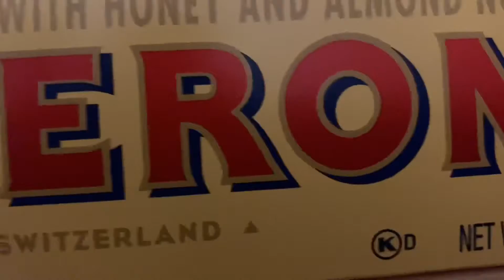Puffin Knit Vlogmas day 2&3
Puffin Knits

Enjoy the footage of a trip to Downtown St.Louis

Advents

1. Craftily Dyed Yarn- Etsy

2.Stars Groove Fiber - Etsy

3. Weird Sisters Wool - Etsy & website